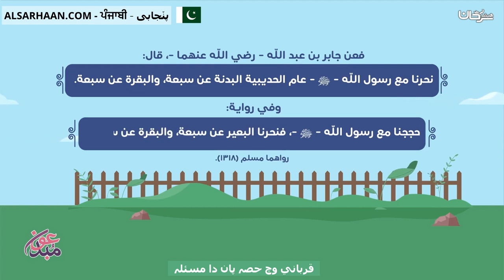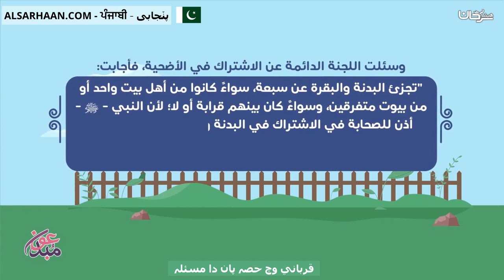قرباني وچ حصہ پان دا مسئلہ حكم الاشتراك في الاضحية